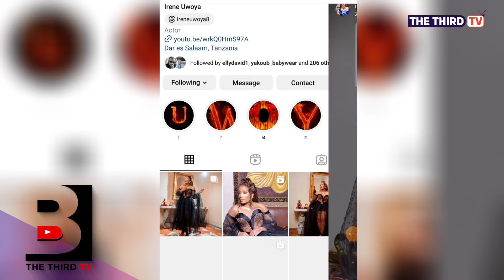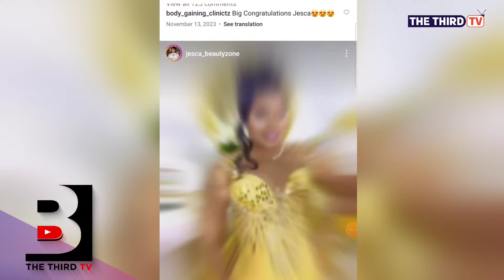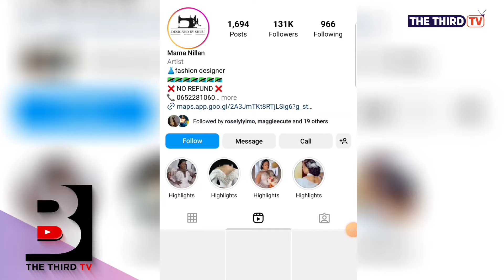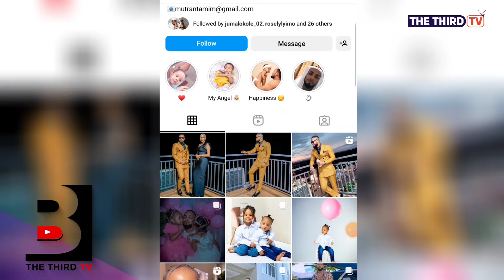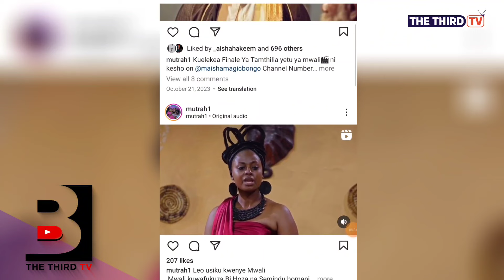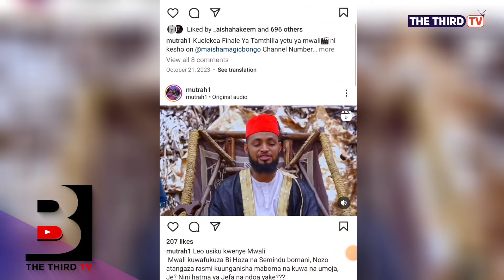MASTAA WENGINE WALIOPENDEZA SANA KWENYE SHEREHE YA MANARA,,NANDY KAMALIZAA